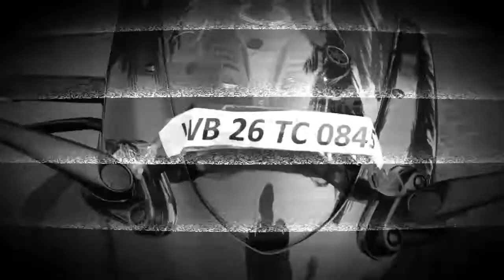R15V3 RIDER USE VOLINI😭 FIRST TIME😭😭BHI KYA BODY PAIN HOTA HAY😭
NOTE🔵🔵

THOSE GUYS WHO ARE SUPPORTING ME. THEY ARE LIKE MOTIVATING ME THANK YOU VERY MUCH.

          PLEASE WATCH VIDEO ON⚫⚫ 1080P(60FPS) FOR BETTER QUALITY..

        I,M NOT OWNER OF ANY MUSIC

 purposes such as criticisms, comment, news reporting, teaching, scholarship, and research

SONG=  Unknown_Brain_&_Hoober_-_
Phenomenon_(ft._Dax_&_VinDon)_[NCS_Release]

    R15V3 bs6 Racing Blu color ❤️